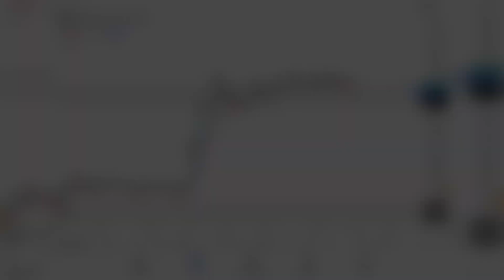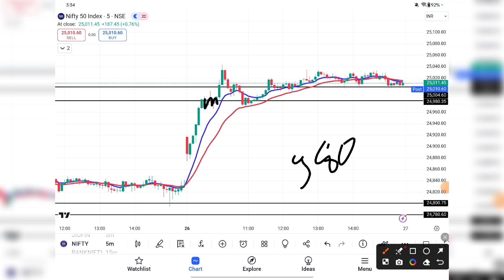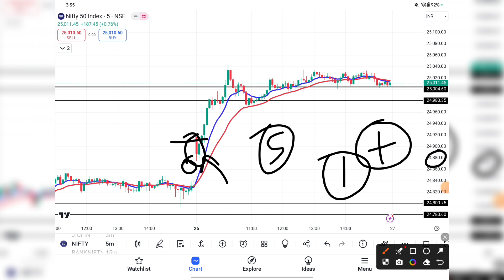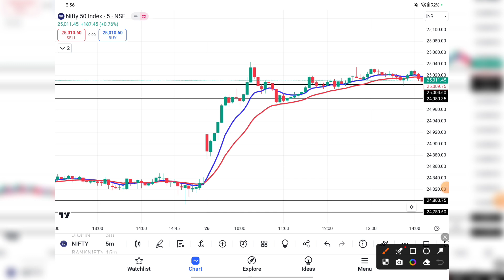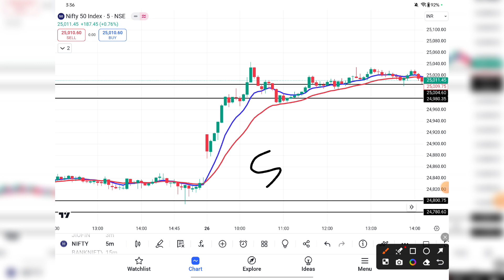26 Aug Live option trading profit | nifty morning trade setup | morning trade setup bank nifty